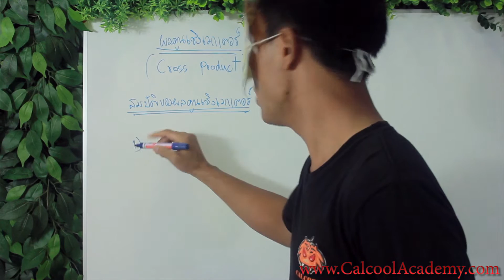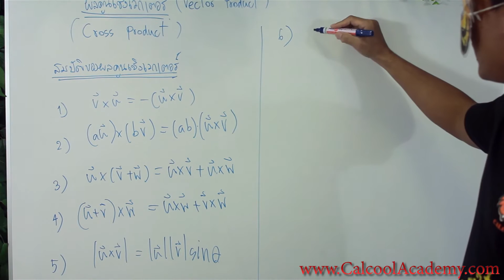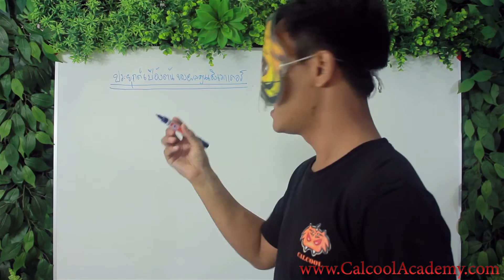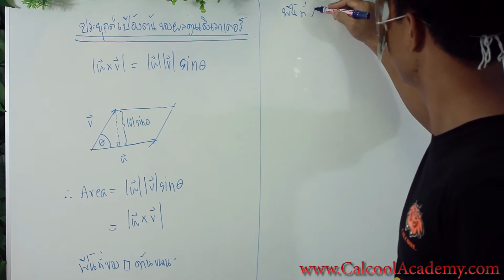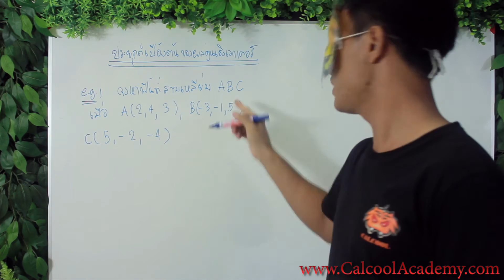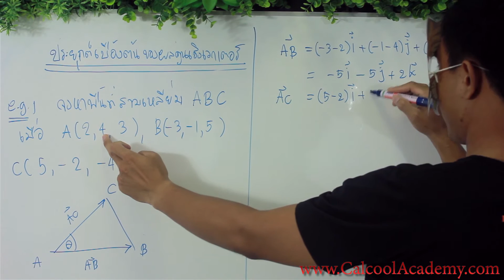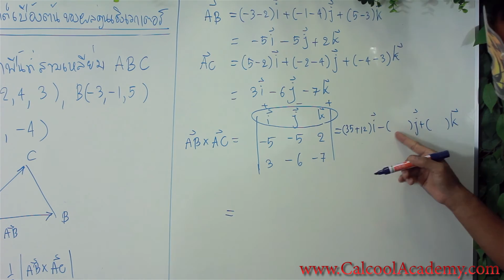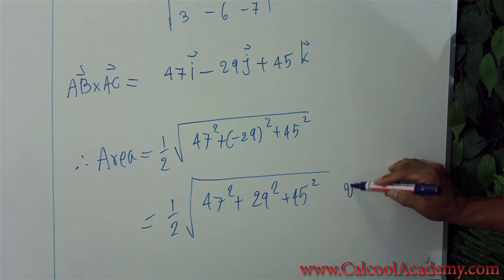(แคล 3) - เวกเตอร์ (vector) ตอนที่ 12 สมบัติ และ การประยุกต์เบื้องต้นของ ผลคูณเชิงเวกเตอร์